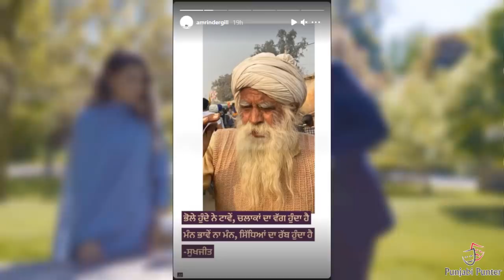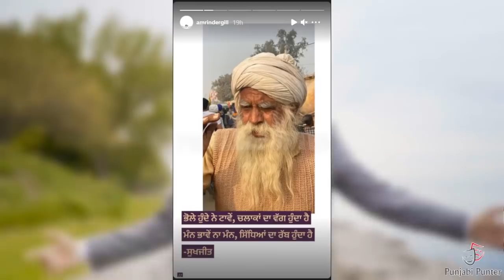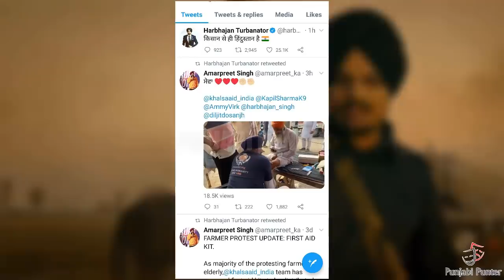Sidhu Moose Wala | 5911 | Amrinder Gill | Jatt Pura Kaim | Akshay Kumar | Diljit Dosanjh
Sidhu Moose Wala And Amrinder Gill Support Kisan And Reply To Modi | Diljit Dosanjh Reply To Akshay Kumar And Parneeti Chopra |